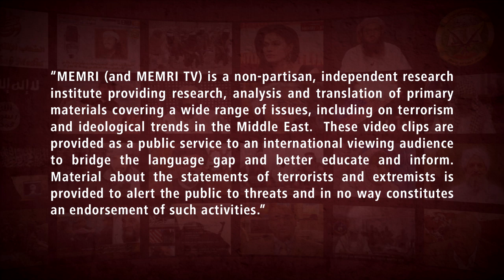Egyptian TV Host Hesham Abdalla Slams Gulf Leaders for Supporting Trump’s Deal of the Century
In a January 29, 2020 show on Elsharq TV (Turkey-based Egyptian Muslim Brotherhood), Egyptian TV host Hesham Abdalla, who is also an actor, condemned the leaders and ambassadors of the Gulf countries for their support of U.S. President Donald Trump’s Deal of the Century. Referring to Israeli Prime Minister Benjamin Netanyahu as “Stink-yahu”, Abdalla stood up and put his shoe on his desk, angrily saying that the shoe of every free Arab is “on the heads” of the leaders of the UAE, Oman Bahrain, and Saudi Arabia. He added: “Palestine is Arab and Jerusalem is the capital of Palestine... Shame and disgrace is your lot, you disgraceful rulers! A pigsty is purer than the most pure among you!” He ended his monologue by saying: “I spit on you!”